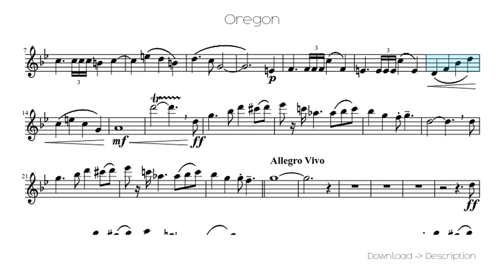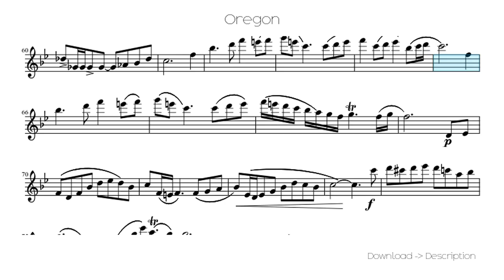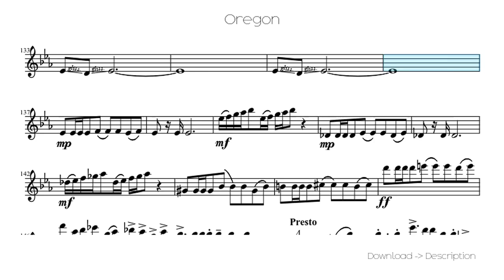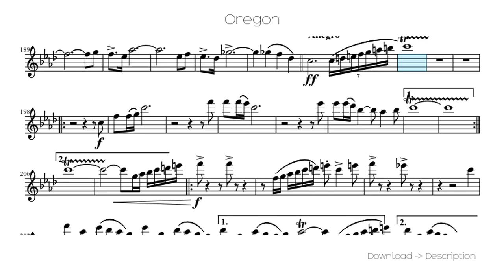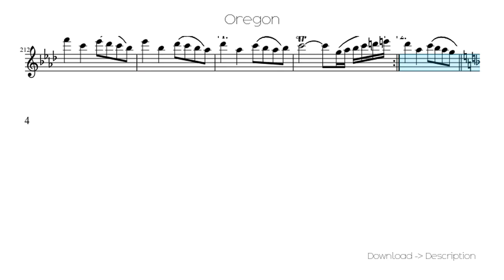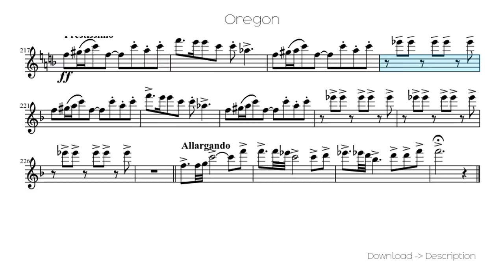🎶 Oregon 🎸🎸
Sheet for song: 🎶 Oregon 🎸🎸